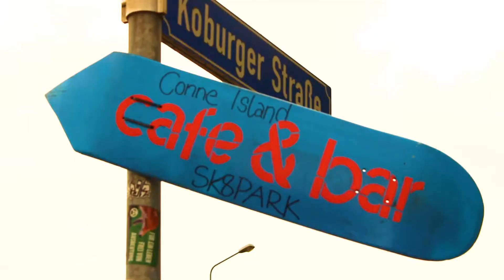27th Little Sista Cup TRAILER & How to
Hallo. Mein Name ist Troy Action Dirk McClure.
Sie kennen mich vielleicht aus Filmen wie:
'Wie melde ich mich beim Little Sista Cup 2020 an?'
Oder:
'Das Große MKB Promo Video, dass jeder gesehen haben sollte.'